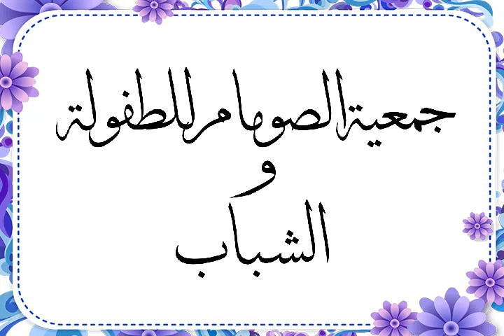رسم الخطوط على الألواح فوج المساء